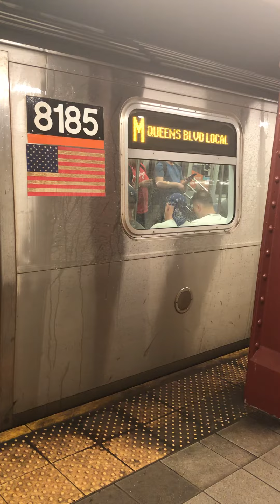Rare: Queens bound R143 M at Essex St